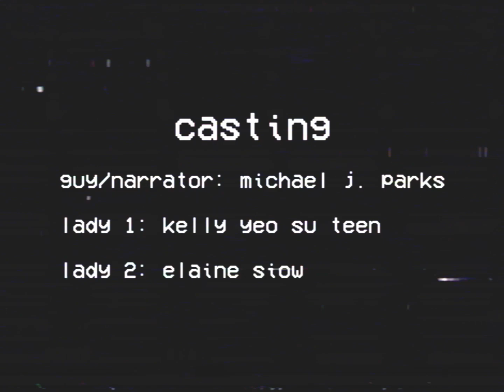How to get a Date!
Director/Writer/Editor/Guy : Michael J. Parks